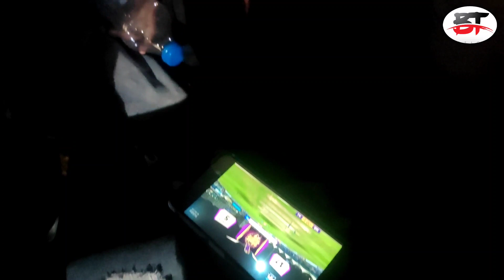KANSHIPUR,BHAMURIYA, NITURIA ALL IN ONE